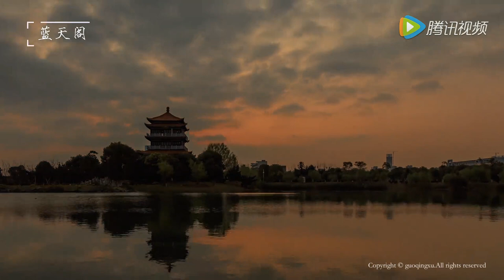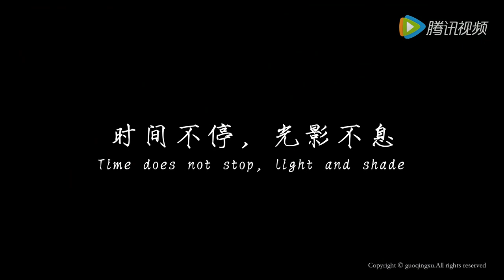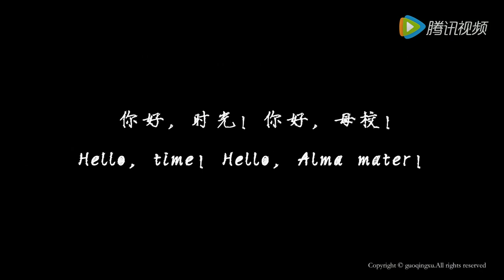Jiangxi University of Technology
Jiangxi University of Technology was established in 1994. It is a private undergraduate college with engineering, management and art as its main subjects.

如有侵权 请联系删除。